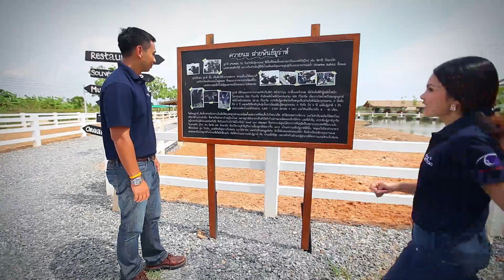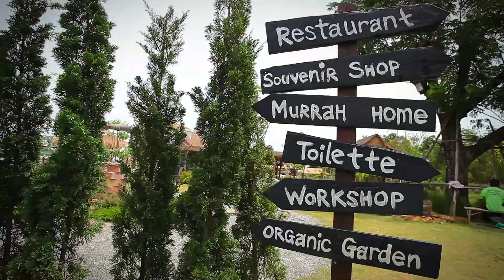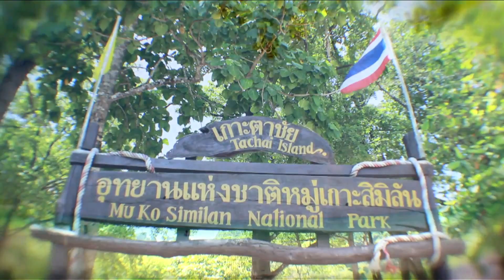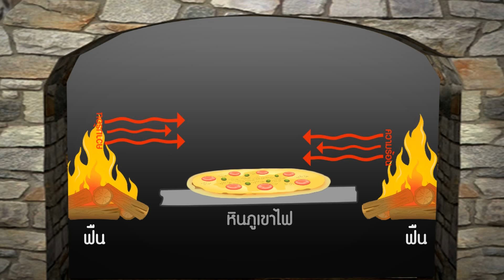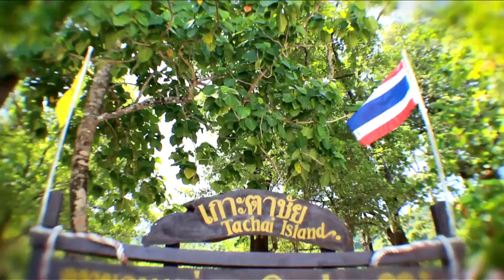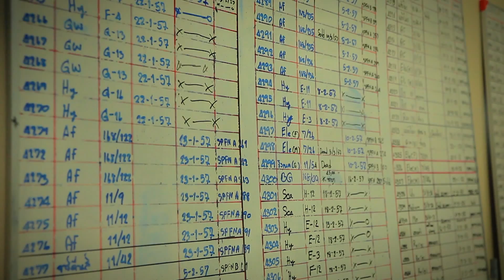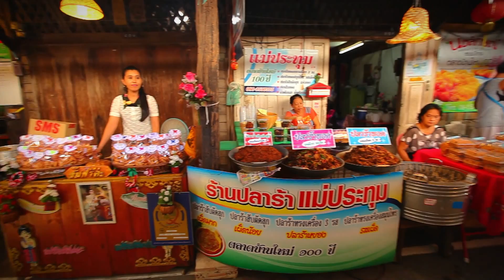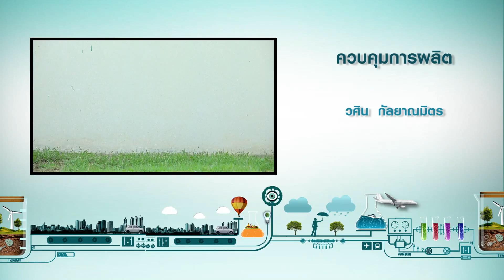Science Guide ตอน ฉะเชิงเทรา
รายการ Science Guide ในตอนนี้จะพาทุกท่านไปท่องเที่ยว พร้อมเรียนรู้เกร็ดทางวิทยาศาสตร์ และเทคโนโลยี ที่จังหวัดฉะเชิงเทรา ไปดูกันว่าวิทยาศาสตร์เกี่ยวข้องอย่างไรกับ ฟาร์มควายที่ใหญ่ที่สุดในประเทศไทย จากนั้นไปหาคำตอบว่าจริงหรือไม่ที่ ไอศครีมทำได้ง่ายกว่าที่คิด รวมทั้งไปรู้จักกับเทคนิคการกระจายความร้อน ในการอบพิซซ่าน่าทาน และไปพบกับนกแก้วที่ฉลาดและแสนรู้ ท่องเที่ยวเพลินใจให้วิทยาศาสตร์นำทาง